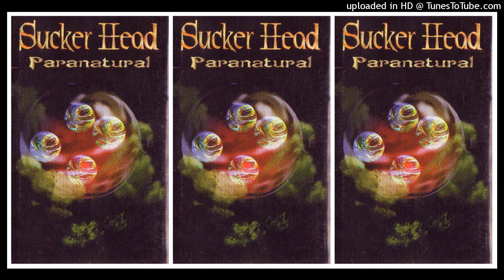Sucker Head - Paranatural (1998) Full Album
Biography Berawal pada tahun 1987 saat secara tidak sengaja terbentuk sebuah komunitas penggemar musik metal di Pid Pub, sebuah pub kecil di kawasan Metro Pondok Indah. Di sinilah setiap malam minggu digelar acara konser kecil-kecilan yang dikelola secara bergantian oleh masing-masing band. Berjalan sekitar 2 tahun, semakin besar komunitas ini sampai keluar Jakarta, bahkan gaungnya sampai keluar negeri dan semakin banyak pula band-band metal terbentuk dan bergabung disini, salah satunya adalah Sucker Head.

Adalah Irfan Sembiring (gitar), Krisna J Sadrach (bass) dan Yaya Wacked (vokal) pada tahun 1989 telah bersepakat untuk membentuk Sucker Head dengan merekrut Nano (gitar) dan Doddy (drum). Nama Sucker Head sendiri diambil dari tulisan merk dagang sebuah kotak korek api batang cap koin, tulisan aslinya adalah ‘SAKERHETS-TANDSTICKOR’. Line up pertama ini sangat terpengaruh pada Kreator, sebuah grup thrash metal asal Jerman.

Akhir 1990, Yaya Wacked keluar karena alasan manajemen dan bersolo karier, demikian pula dengan Doddy yang sibuk urusan sekolah. Seorang drummer baru pun direkrut, Alfredo menggantikan posisi Doddy, sedangkan di posisi vokal dirangkap sendiri oleh Irfan sambil tetap memainkan gitarnya.

2nd Line up (Januari 1991): Irfan Sembiring (gitar/vokal), Nano (gitar), Krisna J. Sadrach (bas) dan Alfredo (drum).

Tahun 1992 adalah saatnya Sucker Head mulai membuat lagu-lagu sendiri untuk mencoba bikin album. Ternyata semakin banyak lagu terkumpul, semakin terasa bahwa Irfan mempunyai idealisme yang berbeda yang tidak bisa diterima oleh 3 anggota lainnya. Akhirnya Irfan mengundurkan diri dan membentuk Rotor.

Posisi Irfan digantikan oleh Untung, sorang gitaris thrash asal Cimahi, Bandung.

3rd line up: Krisna J. Sadrach (bas/vokal), Nano (gitar), Untung (gitar) dan Alfredo (drum).

Awal 1994 Sucker Head mulai lagi meneruskan membuat lagu untuk melengkapi materi album pertama, namun kembali terhambat oleh Alfredo yang waktu itu masih belajar di SMA. Keputusan cepat pun diambil dengan menonaktifkan Alfredo dan merekrut drummer baru Robin Hutagaol yang waktu itu masih main di Grausig.

Tahun 1995 Sucker Head mendapat deal dengan label Aquarius Musikindo untuk merilis album pertama “The Head Sucker” dengan line up: Krisna J. Sadrach (bas/vokal), Nano (gitar), Untung (gitar) dan Robin Hutagaol (drum).

Album perdana ini ternyata mendapat sambutan yang baik sehingga pihak label pun melanjutkan kontrak band ini untuk merilis album-album selanjutnya.

Tahun 1996, album ke 2 “Manic Depressive” dirilis dengan formasi line up yang sama.

Tahun 1998 pada saat workshop untuk pembuatan album ke-3, Robin mengundurkan diri dan membentuk Brain The Machine sehingga workshop dan rekaman pun dilanjutkan dengan drummer baru Bakar Bufthaim yang pada saat itu baru keluar dari Rotor. Sebenarnya Bakar bukan orang baru buat Sucker Head, karena sebelumnya posisi dia adalah back up drummer apabila Robin berhalangan, dan dia juga sempat mengisi drum 1 lagu di album “The Head Sucker”. Album ke 3 “Paranatural” akhirnya dirilis berbarengan dengan dimulainya neraka krisis moneter di Indonesia. Album ini juga dirilis di Malaysia di bawah label Pony Canyon.

Line up: Krisna J. Sadrach (bas/vokal), Nano (gitar), Untung (gitar) dan Bakar Bufthaim (drum).

Tahun 1999, dalam rangka memperingati 10 tahun berdirinya Sucker Head, maka dirilislah album ke 4 “10 th Agresi” yang isinya adalah kompilasi lagu-lagu dari 3 album terdahulu ditambah 3 lagu baru dengan konsep yang lebih segar.

Tahun 2003 para personil Sucker Head kembali mengadakan workshop untuk mencari konsep baru dalam membuat lagu-lagu dengan musik yang lebih modern namun tetap ekstrem.

Dengan berbekal studi banding pada waktu konser selama tahun 2002 dan ditutup dengan tour Monster of Rock 2002 di Jawa Tengah, maka dirancanglah album ke 5 dengan konsep lagu yang ‘heavy groove & tight metal’.

Februari 2004 Sucker Head diminta sebagai grup pembuka untuk konser internasional sebuah band dari Jerman “Helloween Indonesia Tour 2004”. Desember 2004 album ke 5 ‘Hipertensi’ dirilis.

Discography : 1995 - album “The Head Sucker” 1996 - album “Manic Depressive” 1997 - kompilasi “Hits Of The Year 4” 1998 - album “Paranatural” 1999 - album “10 th Agresi” 2003 - kompilasi “Strip Hitam” 2004 - album “Hipertensi”

1. Paranatural
2. Mati Suri
3. Lullaby Of Death
4. Malaria
5. Perang
6. Neraka Jahanam
7.SSS
8. Balada
9. Kereta Api
10. Jangan Berhenti 1
11. Jangan Berhenti 2